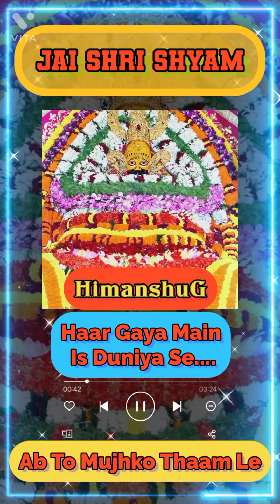Haar Gaya Main Is Duniya Se... | Jai Shri Shyam | Ab To Mujhko Thaam Le khatushyam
Haar Gaya Main Is Duniya Se... | | Jai Shri Shyam | | Ab To Mujhko Thaam Le